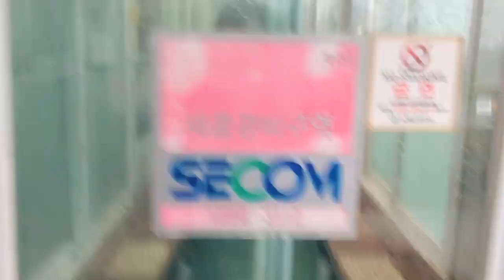[BG-ZIP.] 브레이브걸스 하드털이 유나_엄마와 함께 떠난 여행